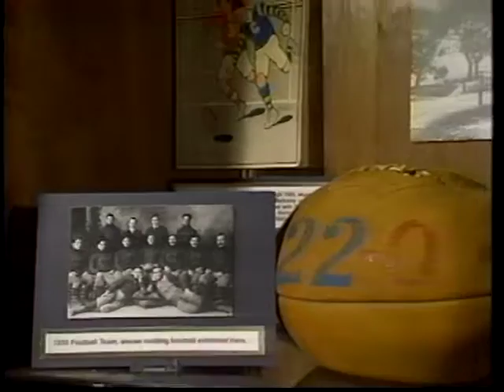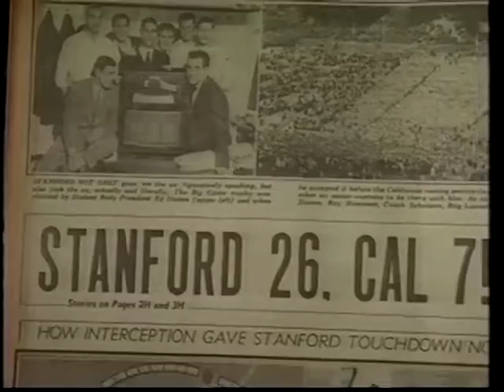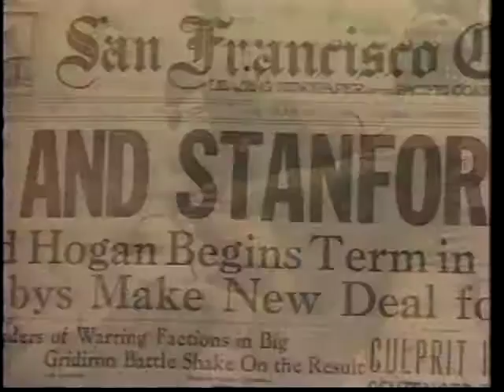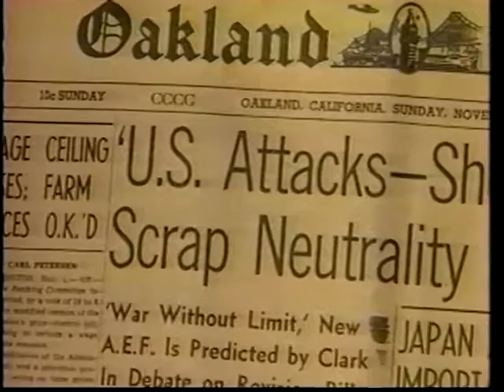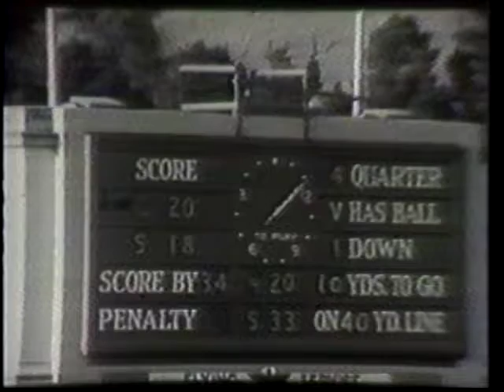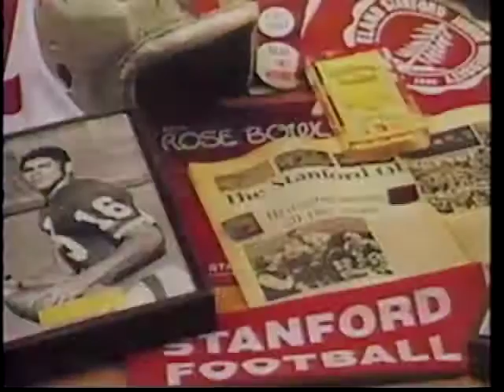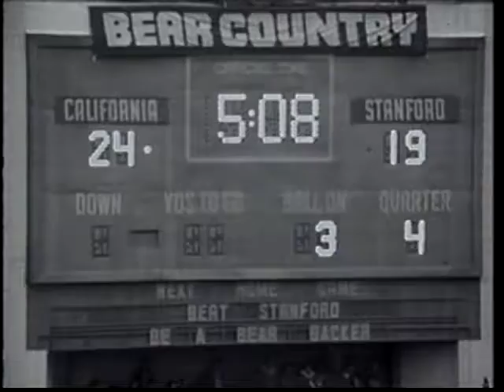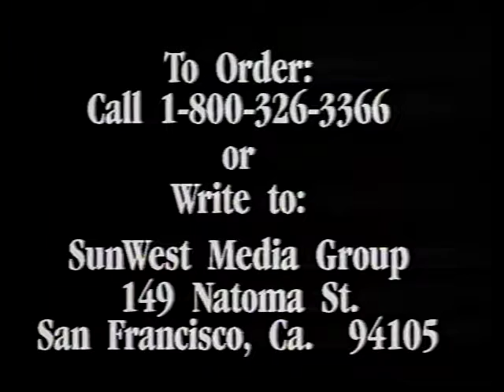Great Moments of the Big Game (1991)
History and high lights of the annual football game between Stanford University and the University of California, Berkeley. Players featured include Frankie Albert, John Brodie, Jim Plunkett, John Elway, and Mike Lansford.